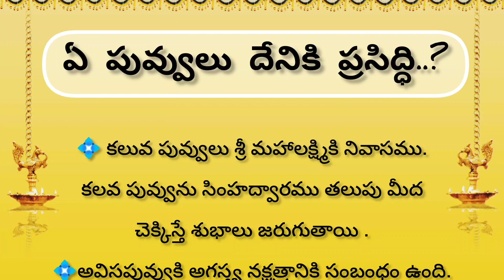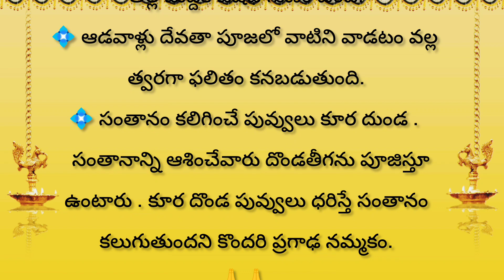💠ఏ పువ్వులు దేనికి ప్రసిద్ధి..? 🌸l ధర్మ సందేహాలు l తాళపత్ర నిధి సత్యాలు l hindhu dharmam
ధర్మ సందేహాలు
Templ quotes in telugu  l talapatranidhisatyalu  l devotionalfacts l howtoearnmoney,money growing tips ,facts motivationalquotes , jeevitha sathyalu,lifefacts,talapatranidhijeevithasatyalu
,talapathranidhiand, inspirationlifequotes , purana sathyalu